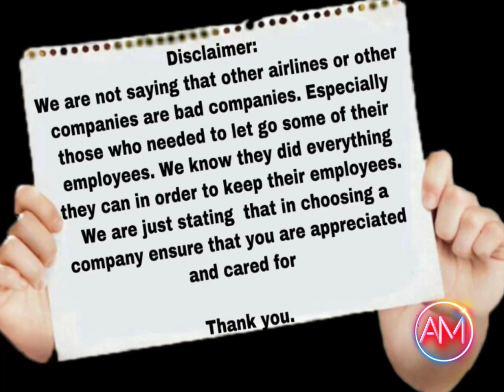Cabin Crew Journey | From College to Cabin Crew Instructors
Get to know us more. Stories on how we reached our dream jobs. From college life to cabin crew life!

Struggles,trainings,successes and more!